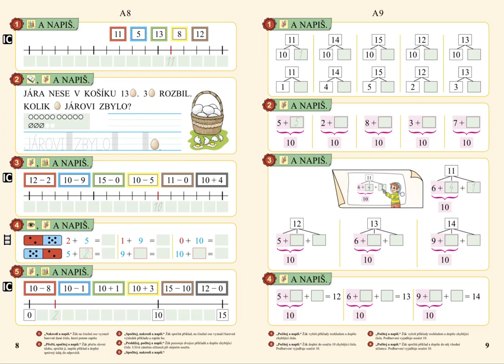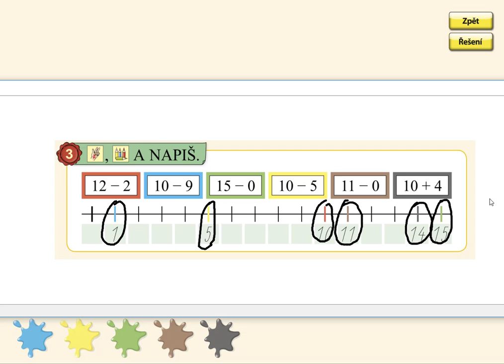Číselná osa v oboru 0 až 15, MATÝSKOVA MATEMATIKA 3. DÍL - POČÍTÁME DO DVACETI, str. 8, cv.3